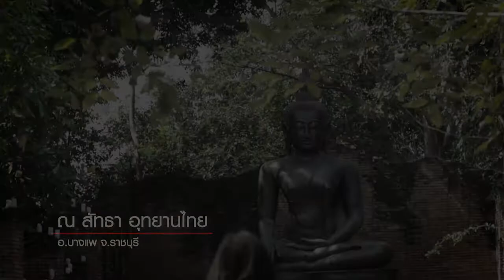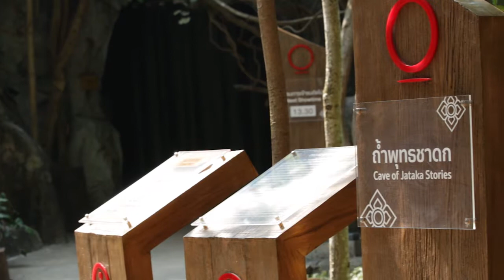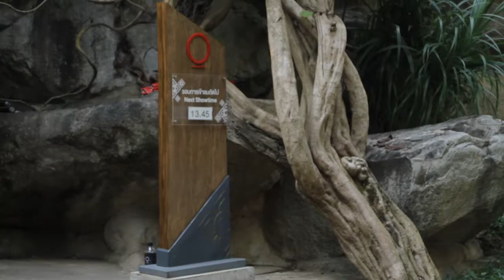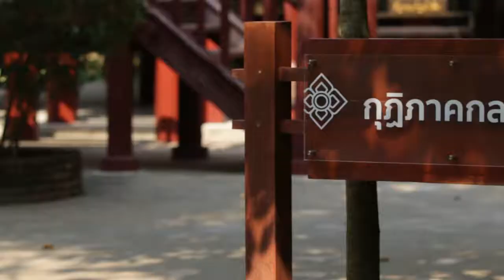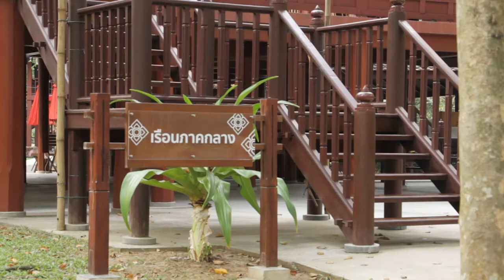ณ สัทธา อุทยานไทยEP2#UpdateThailand - OA 27 01 2562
เป็นสถานที่ท่องเที่ยวที่ถ่ายทอดเอกลักษณ์ความเป็นไทย โดยใช้เทคโนโลยีเข้ามาทำให้ดูทันสมัยและน่าตื่นตาตื่นใจมากขึ้น มีหลายโซนให้ได้มาเรียนรู้ถึงรากเหง้าความเป็นไทยและถ่ายรูปกัน